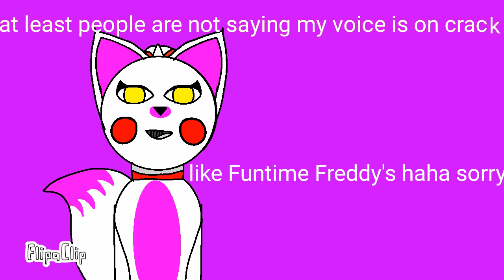IM NOT A BOY!!!!!